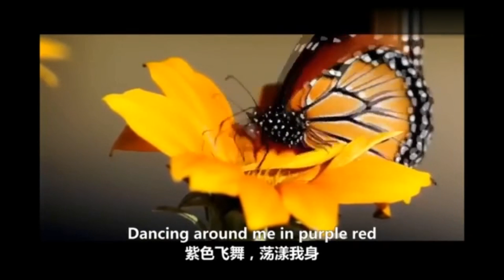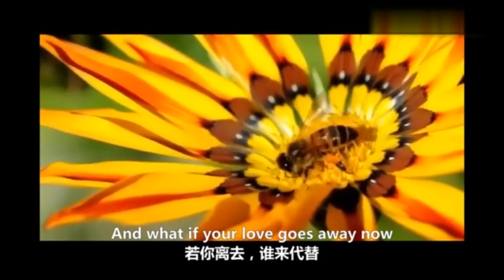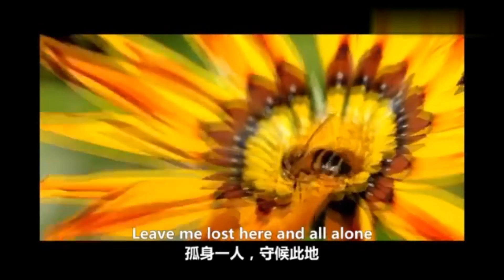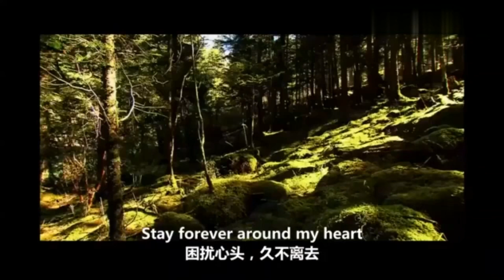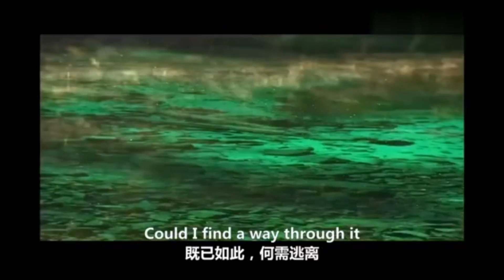Sofia Kallgren 《Smells of Roses》1080P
陳昇《把悲傷留給自己》的英文翻唱版
作詞：Sofia Kallgren
作曲：陳昇